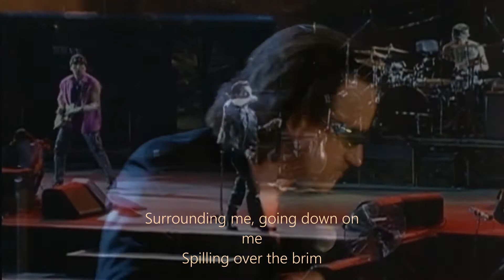U2- The End Of The World